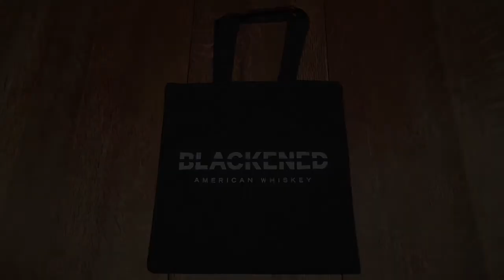My Metallica Collection - Blackened American Whiskey Metallica Mondays Prize Pack (Week 22)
During Week 22 of Metallica's month's long Metallica Mondays YouTube project, the band's own premium spirit, Blackened American Whiskey, held a contest on social media.  I was lucky enough to win one of the Prize Packs.  These were the contents...Enjoy!